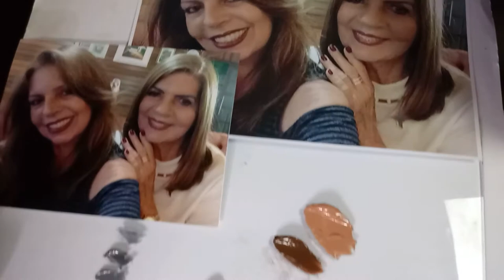PINTURA A ÓLEO RETRATO - JOÃO RODRIGO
DEMONSTRANDO COMO PINTAR RETRATO A ÓLEO SOBRE TELA!